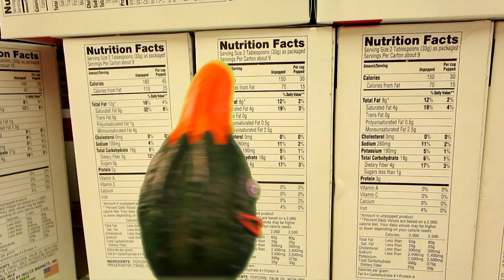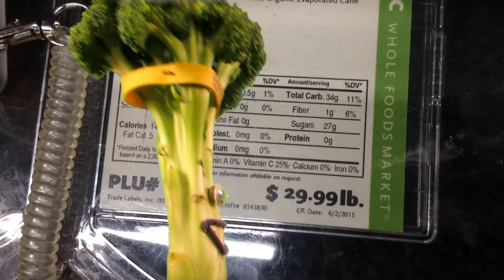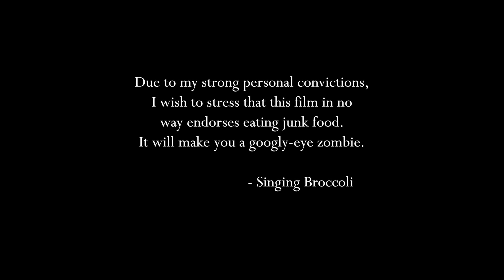Thriller Parody and Dance Halloween Song for KIDS 2020 - Singing Vegetable Puppet Show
Halloween 2020! This video is my re-write of Michael Jackson's song and dance for Thriller. BUT, it's for KIDS, and it talks about healthy eating. Performed by the singing vegetable puppet show.

The original song was composed by Rod Temperton, produced by Quincy Jones, and recorded by Michael Jackson.

Is your child interested in guitar? My online guitar program with LIVE group classes is perfect for kids who want to learn in a way that's fun, creative, and engaging! Registration is now open, and classes start this September, 2024! Use this link to learn more about it:

This re-write is co-written by Ben Brill, Alexandra Coletti, and Laura Michaels. Audio and Video by Ben Brill.

The cast:

Broccoli: Ben Brill
Pepper: Hailey Gladden
Green gourd: Laura Michaels
Yellow gourd: Jonathan Bix